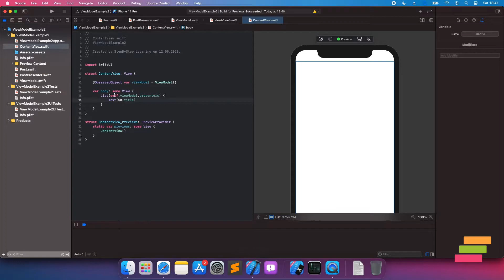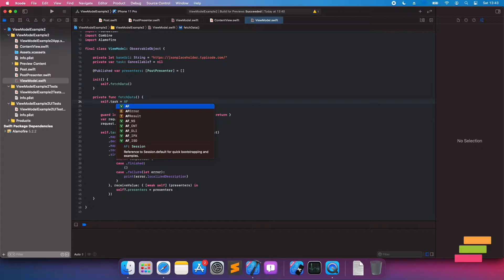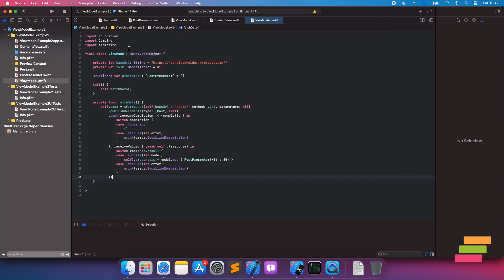How to Fetch Data from Server with Alamofire and Combine - SwiftUI #9 - iOS Programming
In this tutorial, we will replace URLSession to Alamofire library that most powerful HTTP Networking library with written in Swift.

Software Used:
Final Cut Pro X
Keynote
QuickTime Player